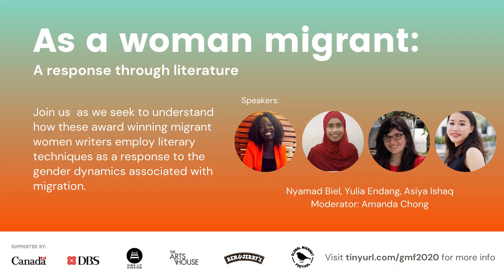As a woman migrant: A response through literature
Gender dynamics in relation to migration is finally something that has been given the attention it rightfully deserves. Join us therefore as we seek to understand how these award winning migrant women writers employ literary techniques as a response to the gender dynamics associated with migration.

Our Speakers:
Asiya’s story begins in Swat Valley, Pashtunistan. She was 8 years old when the war in her hometown endangered the lives of the people. To survive, Asiya and her family fled from place to place, eventually escaping to Malaysia in 2010 as a refugee. She has faced many obstacles in her 22 years of living, yet she has manage to use those challenges to hone her resillience. She was the first prize winner at Migrant & Refugee Poetry Competetion, Malaysia, 2019

Nyamad Biel is a former South Sudanese refugee who is currently working as a humanitarian in her home country, South Sudan. She is an award winning poet, filmmaker and a writer.

Yulia Endang, from Ciamis, West Java, has been working in Singapore as a migrant worker for 14 years. In addition to writing poetry she enjoys photography. Yulia was awarded second place in Singapore’s 2019 Migrant Worker Poetry Competition

Moderator:
Amanda Chong is a lawyer who writes poems during lunch breaks. Her first collection Professions (2016) was shortlisted for the Singapore Literature Prize in 2018. Her poetry has been engraved on the Marina Bay Helix Bridge and included in the Cambridge GCSE syllabus. She co-founded ReadAble a non-profit which aims to improve social mobility by empowering children and migrant women with literacy.